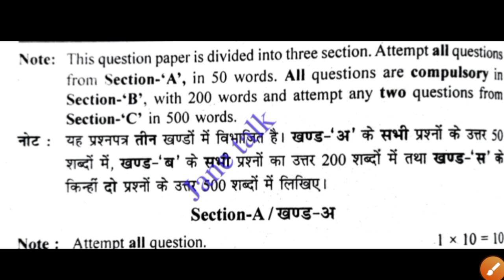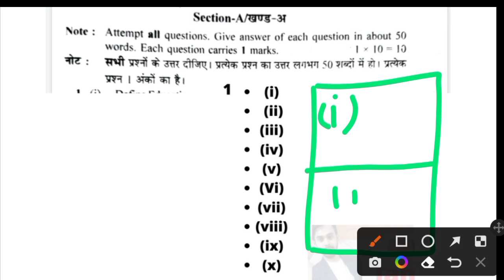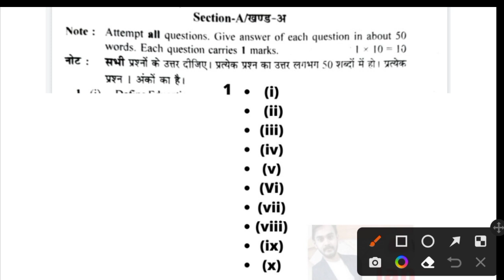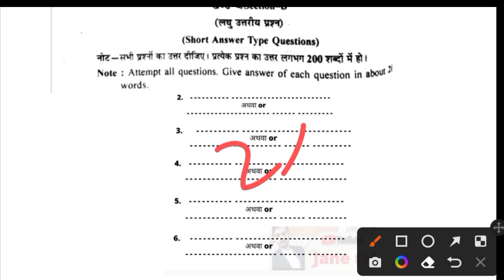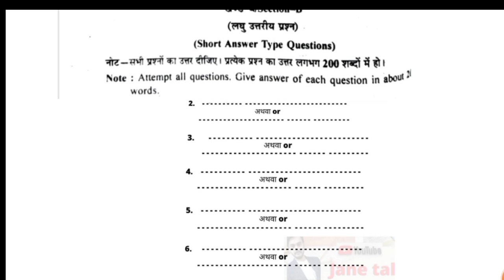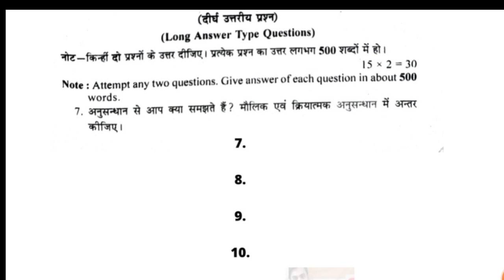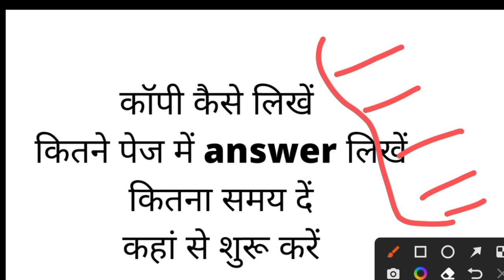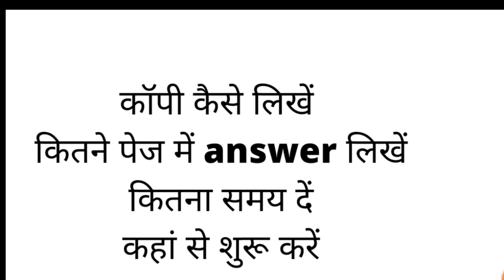Rmlau BEd कॉपी कैसे लिखें? कितना समय दें एक प्रश्न को ? कौन से प्रश्न से शुरू करें ?